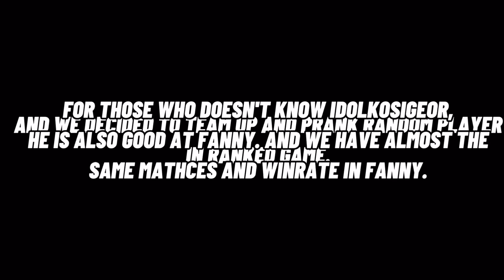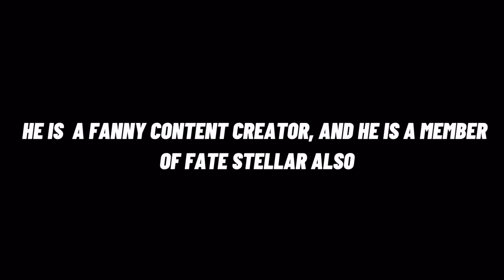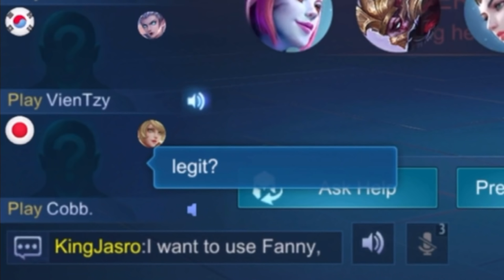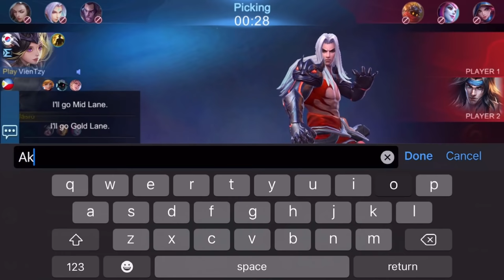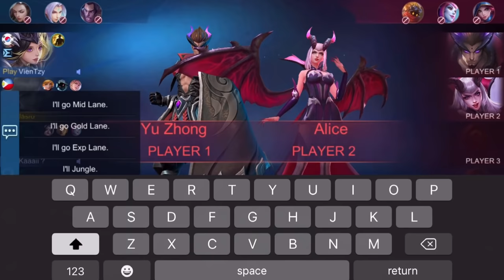SINO BA KASI ANG TOTOONG KINGJASRO? MOBILE LEGENDS FANNY PRANK!!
Current Rank: Mythical Glory 2k Points
Current World Rank Fanny: Top 1 Global

In-Game Name: KingJasro
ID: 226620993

 More Info!
- Every Fanny Users have a Unique Potential, Don’t Compare Each and Everyone. Thank you!